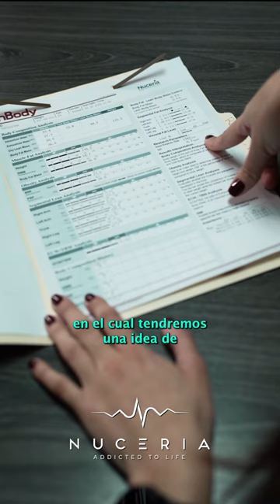What can you expect during your Free Wellness Consultation?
Embark on your journey to optimal health with a complimentary wellness consultation. This personalized session is your chance to discuss your health goals, lifestyle habits, and any concerns you may have. Expect a comprehensive review of your medical history, ensuring a tailored approach to your well-being. Utilizing cutting-edge tools like the InBody, we'll delve deeper into your body composition, analyzing muscle mass, fat percentage, and more. Together, we'll craft a roadmap towards your wellness aspirations, empowering you to thrive.

for more information on our wellness programs.